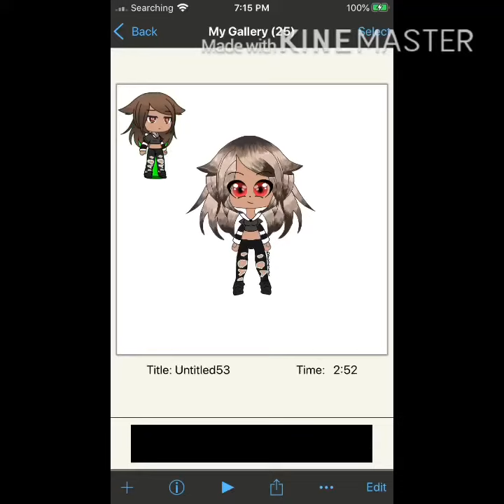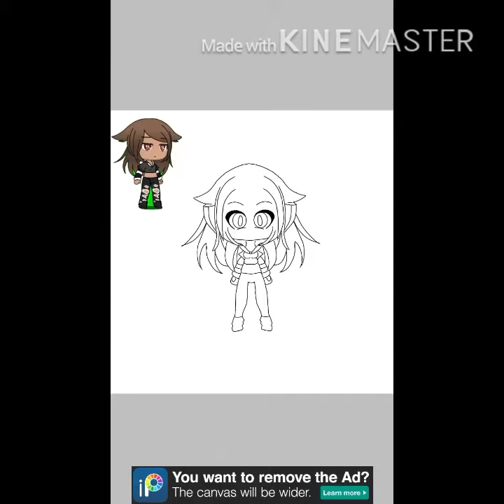I made my first gacha front view edit! I hope you guys like it! [Song Name in Description]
The song is Courtesy Call by Thousand Foot Krutch if anyone wanted to know!